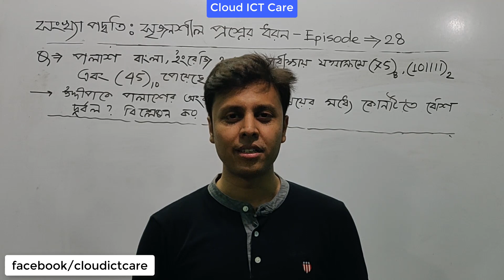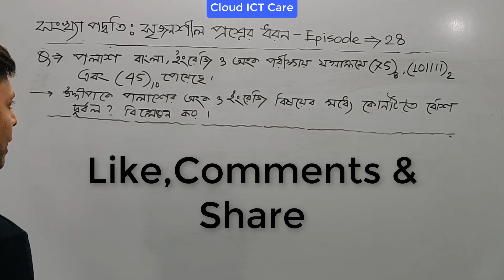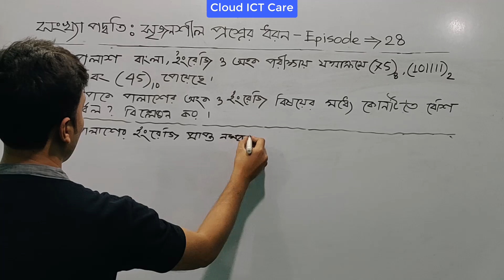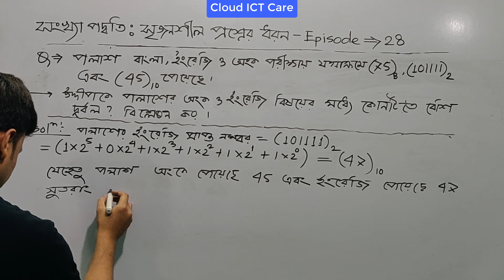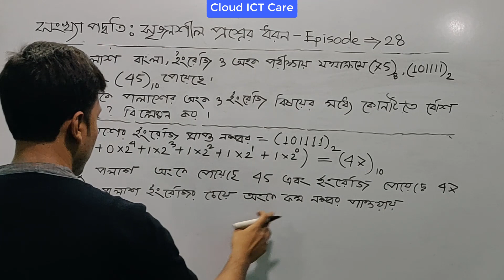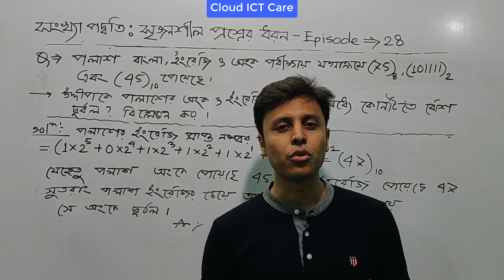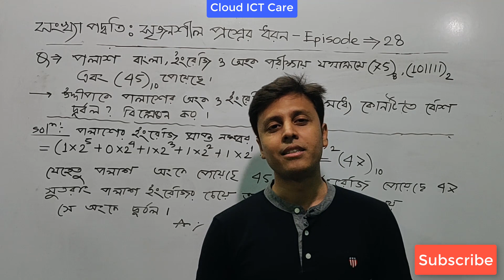HSC ICT : সংখ্যা পদ্ধতির সৃজনশীল প্রশ্ন (বোর্ড পরিক্ষায় ১০০% কমন ) - Episode # 28 || Cloud ICT Care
1)    HSC ICT :  সংখ্যা পদ্ধতি (Number System) || How to Convert Decimal to Binary ( Episode -1 Part -1)

2)    HSC ICT :  সংখ্যা পদ্ধতি (Number System) || How to Convert Decimal to Binary ( Episode -1 Part -2)

3)    HSC ICT :  সংখ্যা পদ্ধতি (Number System) || How to Convert Decimal to Octal in Easy Method ( Episode -2 Part -1)

4)    HSC ICT : সংখ্যা পদ্ধতি ||  Number System – How to Convert Decimal to Octal in Easy Method ||  (Episode -2 Part – 2)

5)    HSC ICT : Number System – How to Convert Decimal to Hexadecimal in Easy Method ||  (Episode -3)

6)    HSC ICT : Number System – How to Convert Binary to Decimal in Easy Method ||  (Episode -4)

7)    HSC ICT : Number System – How to Convert Octal to Decimal in Easy Method ||  (Episode -5)

8)    HSC ICT : Number System – How to Convert Hexadecimal to Decimal in Easy Method -Episode # 6 || Cloud ICT Care

9)    HSC ICT : Number System – How to Convert Octal to Binary in Simple Technique -Episode # 7 || Cloud ICT Care

10)    HSC ICT : Number System – How to Convert Binary to Octal in a Simple Technique -Episode # 8 || Cloud ICT Care

11)    HSC ICT : Number System – How to Convert Hexadecimal to Binary in a Simple Technique -Episode # 9 || Cloud ICT Care

12)    HSC ICT : Number System – How to Convert Binary to Hexadecimal very easily -Episode # 10 || Cloud ICT Care

13)    HSC ICT : Number System – How to Convert Octal to Hexa in a Simple Technique -Episode # 11 || Cloud ICT Care

14)  HSC ICT : সংখ্যা পদ্ধতির বিশেষ নিয়মাবলীর যোগ - The addition of special rules to the number system - Episode # 12 || Cloud ICT Care

18)  HSC ICT : Easy Tricks of Octal addition  ( অক্টাল যোগ / Octal jog ) - Episode # 16 || Cloud ICT Care

19)  HSC ICT : Easy Tricks of Hexa addition  ( হেক্সা যোগ / Hexa jog ) - Episode # 17 || Cloud ICT Care

20)  HSC ICT : সংখ্যা পদ্ধতির সৃজনশীল প্রশ্ন (বোর্ড পরিক্ষায় ১০০% কমন ) - Episode # 18 || Cloud ICT Care

21)  HSC ICT : সংখ্যা পদ্ধতির সৃজনশীল প্রশ্ন (বোর্ড পরিক্ষায় ১০০% কমন ) - Episode # 19 || Cloud ICT Care

22)  HSC ICT : সংখ্যা পদ্ধতির সৃজনশীল প্রশ্ন (বোর্ড পরিক্ষায় ১০০% কমন ) - Episode # 20 || Cloud ICT Care

23)  HSC ICT : সংখ্যা পদ্ধতির সৃজনশীল প্রশ্ন (বোর্ড পরিক্ষায় ১০০% কমন ) - Episode # 21 || Cloud ICT Care

24)  HSC ICT : সংখ্যা পদ্ধতির সৃজনশীল প্রশ্ন (বোর্ড পরিক্ষায় ১০০% কমন ) - Episode # 22 || Cloud ICT Care

25)  HSC ICT : সংখ্যা পদ্ধতির সৃজনশীল প্রশ্ন (বোর্ড পরিক্ষায় ১০০% কমন ) - Episode # 23 || Cloud ICT Care

26)  HSC ICT : সংখ্যা পদ্ধতির সৃজনশীল প্রশ্ন (বোর্ড পরিক্ষায় ১০০% কমন ) - Episode # 24 || Cloud ICT Care

27)  HSC ICT : সংখ্যা পদ্ধতির সৃজনশীল প্রশ্ন (বোর্ড পরিক্ষায় ১০০% কমন ) - Episode # 25 || Cloud ICT Care

28)  HSC ICT : সংখ্যা পদ্ধতির সৃজনশীল প্রশ্ন (বোর্ড পরিক্ষায় ১০০% কমন ) - Episode # 26 || Cloud ICT Care

29)  HSC ICT : সংখ্যা পদ্ধতির সৃজনশীল প্রশ্ন (বোর্ড পরিক্ষায় ১০০% কমন ) - Episode # 27 || Cloud ICT Care